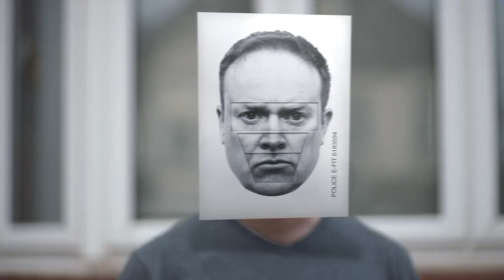M&C Saatchi and The Home Office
M&C Saatchi London and The Home Office raise awareness of hate crimes in hard-hitting new campaign.